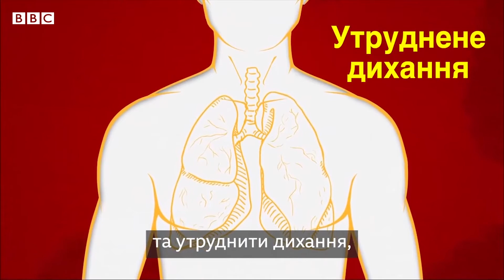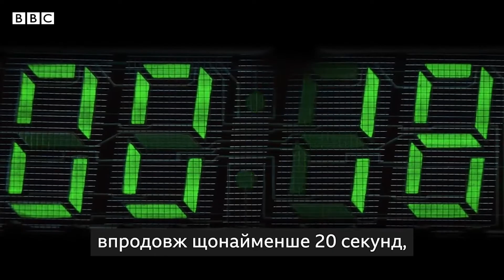Підсумки тижня від "Нової Доби" (16-22 березня 2020 р.)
Коротко, чесно, неординарно, аналітично, без негативу, з гумором про все те, що творилося в нашому місті й за його межами протягом минулого тижня. Зустрічайте! Захоплюйтесь! Новий проєкт від нашої команди. Щотижня на каналі та сайті "Нова Доба".

Знімання і монтаж: Олександр Стрельчук, Дар'я Роженкова